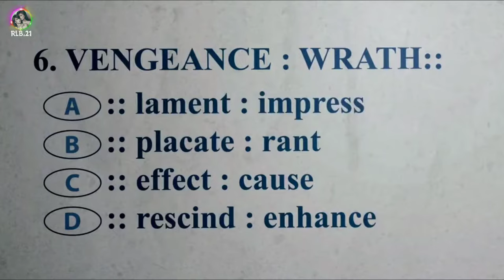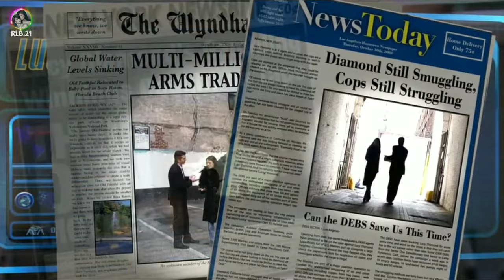DEBS | Part 1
Debs Full Movie (English)